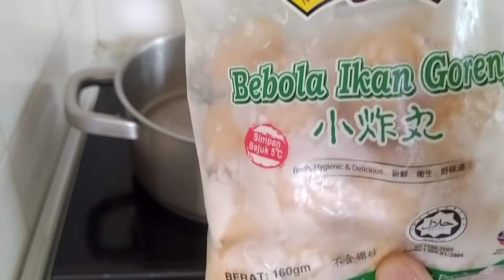Cooking Challenge | 8 types of Dishes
The first dish i cooked was a Curry Fish Head, next one are Potato minced pork, Hakka wooden ear fungus, hakka fried pork belly, fried fish, oyster sauce chicken, petai dish malaysian  style, and fruit salad filipino style (fruit salad).